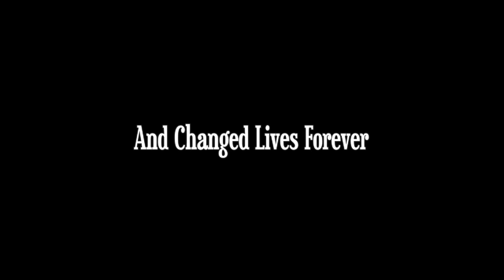Day of The Gun Official Trailer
An ambitious widow vows "There will be hell to pay" when a prominent Montana rancher puts up a barbed wire fence between their properties.
Directed & Written by Wayne Shipley,Staring: Eric Roberts, Raw Leiba, LaDon Hart Hall,Jason Brown,Erin Heilman, Sam Lukowski, Jim Osborn, Brian St.August,John C. Bailey, Johnny Alonso, Richard Cutting, Earl Klem, Connie Lamothe, Jerry Gietka, Robert Alexander, Lee Doll & many others. Director of Photgraphy & Editor Jeff Herberger, Special Effects Craig Herron, Music by Lucas Lechowski